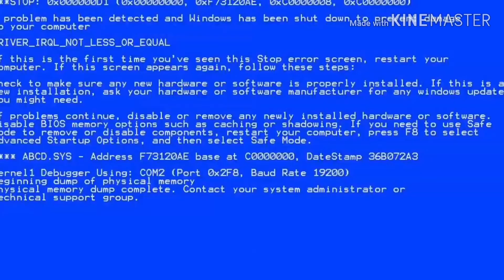Power Plant.exe [LifeAfter]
Another edit of Area Operations except it's Weekly Rebuild